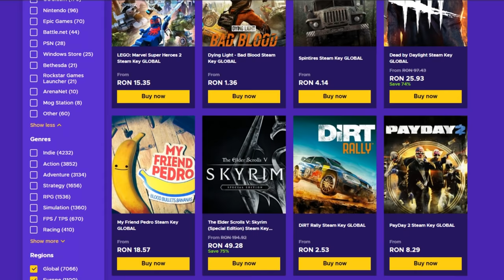AM FACUT PRIME PE NOUL CONT MAIN ! (M-au acuzat de HACK :( ) - CS:GO Hacking w/Ecstasyyy.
Specs :

Pc Gaming :

🎮 Cpu : i7 8700k @5.2 ghz
🎮 Gpu : MSI GeForce GTX 1070 Ti Armor @2100mhz
🎮 Mobo : MSI Z370 TOMAHAWK
🎮 Ram : Crucial 32 GB DDR4 3466 MHz cl18

Pc secundar :

🎮 Cpu : i5 4690kk @4.8 ghz
🎮 Gpu : MSI GeForce GTX 970 @2050mhz
🎮 Mobo : Gigabyte Z97
🎮 Ram : Crucial 16 GB DDR3 2400 MHz cl17

Pc 3 :

🎮 Cpu : Pentium e5200 @2.9 ghz
🎮 Gpu : NVIDIA GeForce 7300 GS
🎮 Mobo : Asrock 775i65g
🎮 Ram : Kingston 4 GB DDR2 466 Mhz cl5

Periferice :

⌚Monitor 2 : Philips 45 inch 4096x2160 60hz
⌚Tastatura : Razer Blackwidow Chroma
⌚Casti : Razer kraken X
⌚Microfon : Superlux E205U